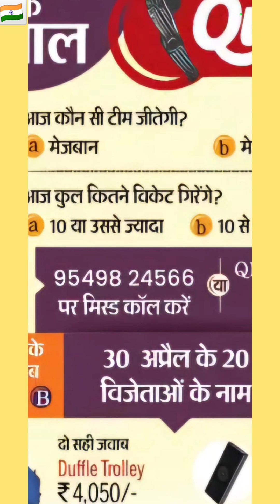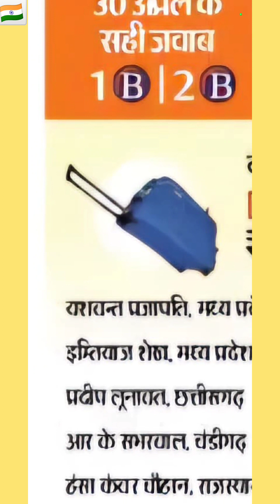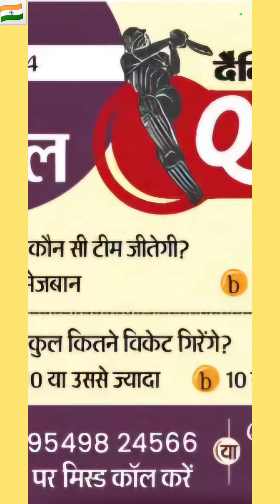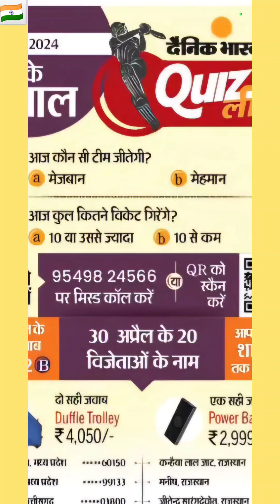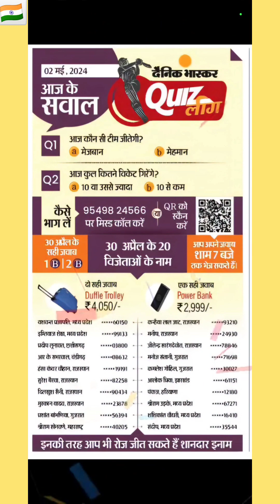Dainik Bhaskar IPL Quiz 2 May24 | Dainik Bhaskar Quiz League | Dainik Bhaskar IPL Quiz Answers Today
Dainik Bhaskar IPL Quiz 2 May24 | Dainik Bhaskar Quiz League | Dainik Bhaskar IPL Quiz Answers Todayl

दैनिक भास्कर Quiz लीग 2 मई 2024

दैनिक भास्कर क्विज लीग

Dainik Bhaskar Quiz League Answers

bhaskar quiz league today

bhaskar quiz league

dainik bhaskar quiz league

DAINIK BHASKAR QUIZ LEAGUE ANSWERS TODAY 2 May 2024

Image and Video Source : दैनिक भास्कर

भास्कर क्विज लीग

cricket quiz

cricket league quiz

bhaskar quiz league

भास्कर क्विज लीग 2024

bhaskar quiz league winners list

dainik bhaskar cricket quiz

bhaskar cricket quiz

dainik bhaskar league quiz answers today

dainik bhaskar quiz league answers today

dainik bhaskar quiz league today

dainik bhaskar quiz league kaise khele

dainik bhaskar

dainik bhaskar quiz answers today kaise khele

dainik bhaskar quiz kaise khele

dainik bhaskar quiz winners today

dainik bhaskar quiz competition

dainik bhaskar quiz answers today 2024

dainik bhaskar league quiz competition

dainik bhaskar league quiz in hindi

dainik bhaskar league quiz questions and answers

dainik bhaskar league quiz questions

dainik bhaskar league quiz link

dainik bhaskar league quiz answers

dainik bhaskar league quiz 2024

dainik bhaskar league quiz winners

dainik bhaskar league

dainik bhaskar league quiz

bhaskar quiz league answers today

bhaskar quiz

bhaskar quiz league

bhaskar quiz league answers

bhaskar league quiz answers today

bhaskar league quiz

bhaskar quiz league

league quiz answers today

quiz league

league quiz

league quiz answers

quiz league questions

DB Quiz